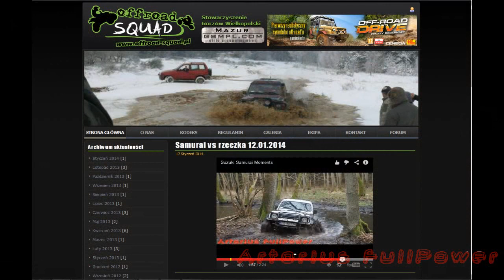4x4 W błocie i wodzie :)